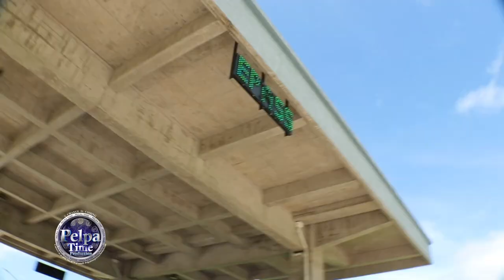Racing on Jamaica highway going to Ocho Rios Nuklear Gyptian bascom-x Maestro DON Geezy B PelpaTime